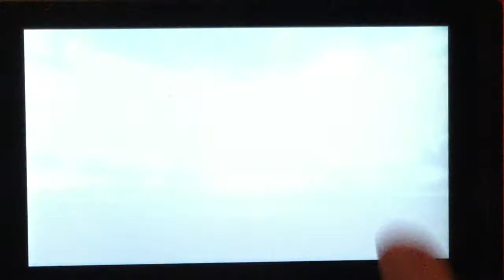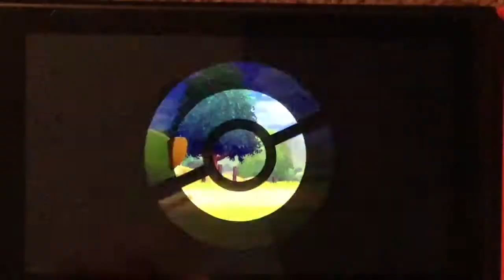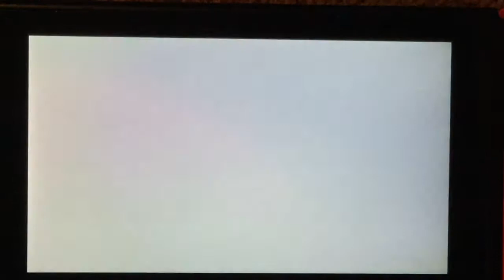Pokémon Sword Episode 6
Got da dynamax band and stuff